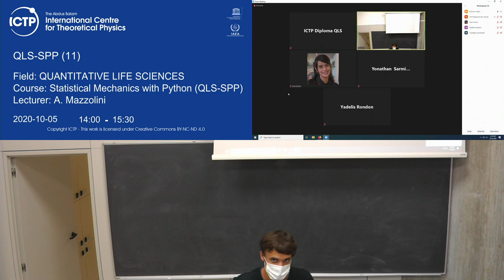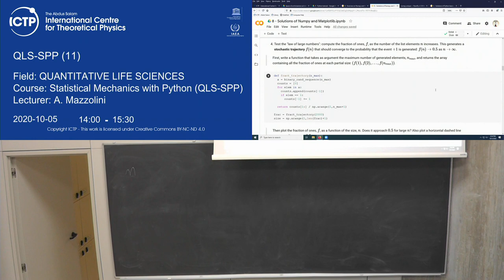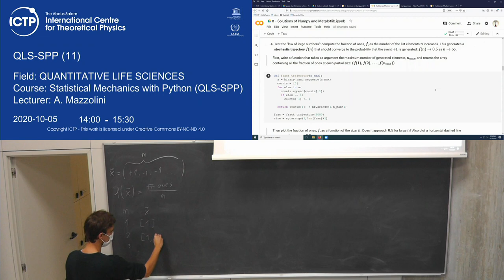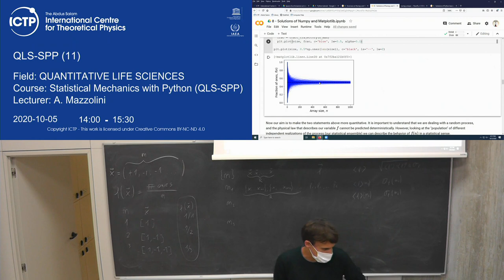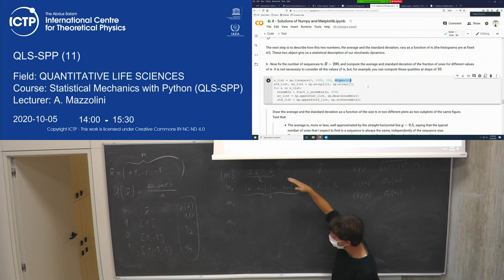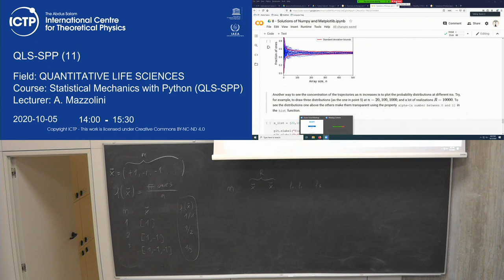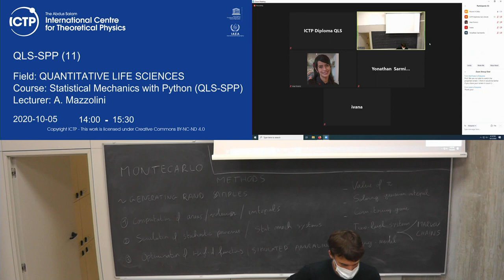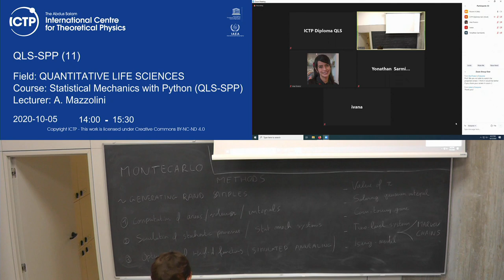Statistical Physics with Python (QLS-SPP) Lecture 11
Statistical Physics with Python (QLS-SPP)
A. Mazzolini
QLS-DSM-L11-Mazzolini.mp4